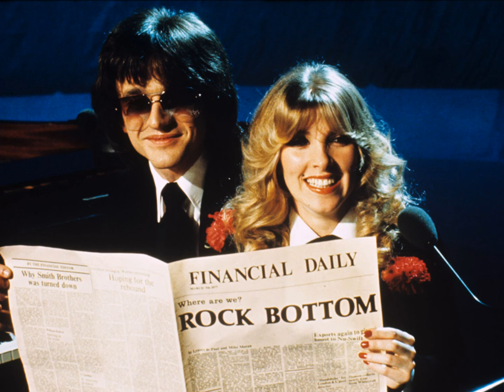Inger Lise Rypdal & Stein Ingebrigtsen - Norsktoppen (1977)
Rock Bottom
Eurovision Song Contest
Norwegian translation by Arve Sigvaldsen